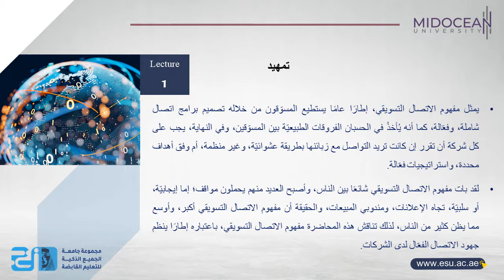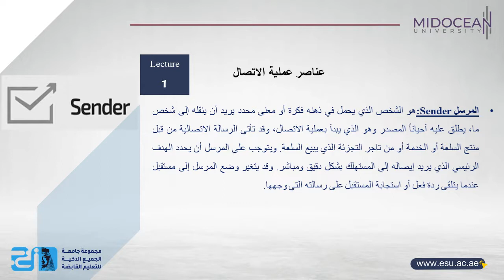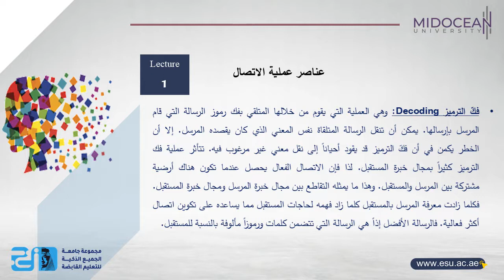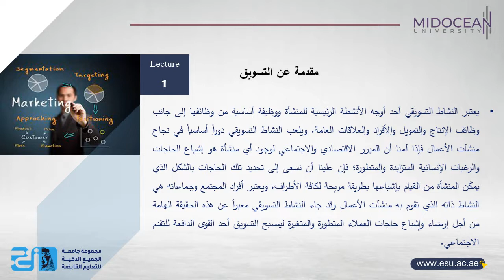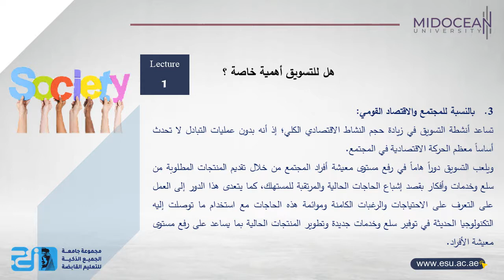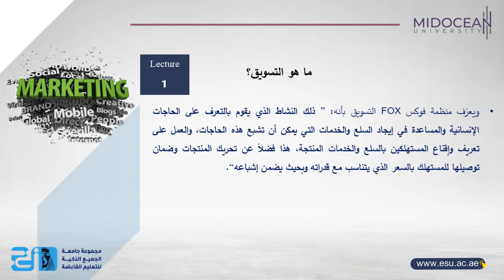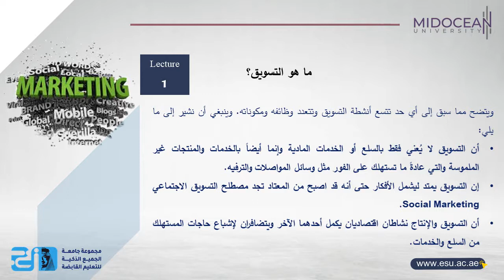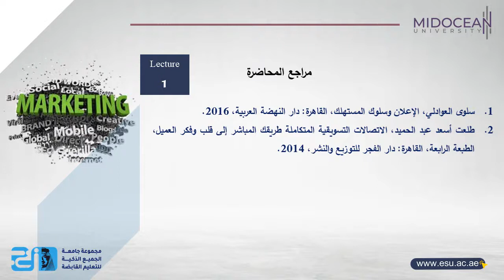Bachelor of Digital Marketing - Marketing Communication - lecture 1